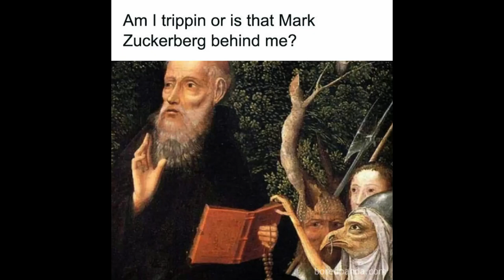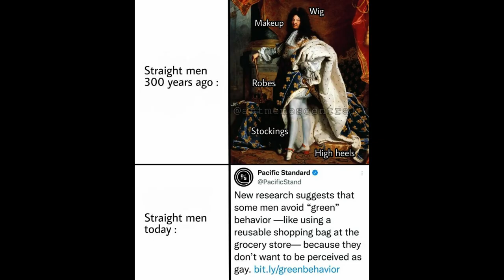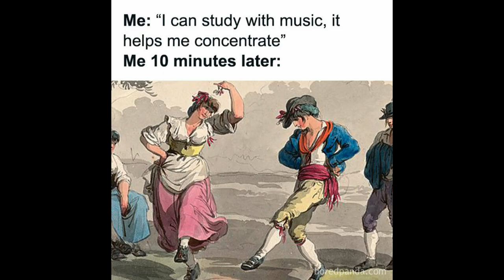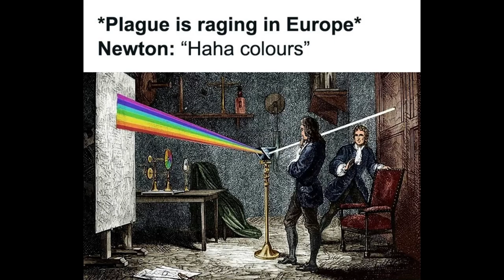Classical Paintings with Funny Quotes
This is a video with images of classical paintings. However, people have added some funny modern quotes to these classical paintings. History can be pretty funny sometimes.